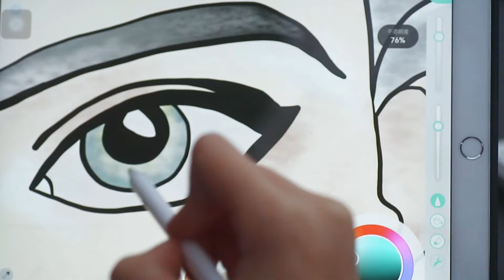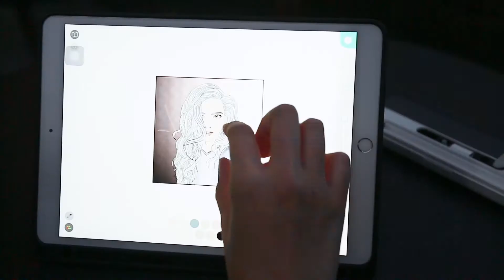Grandshine Apple pencil 1 charging case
-Specially Slim Design
-Wireless Charging Case
-Easy Use and Safety
-High-Quality Materials
All-in-one storage case